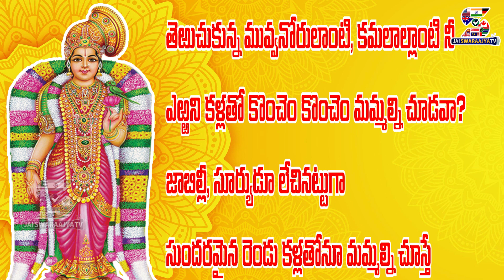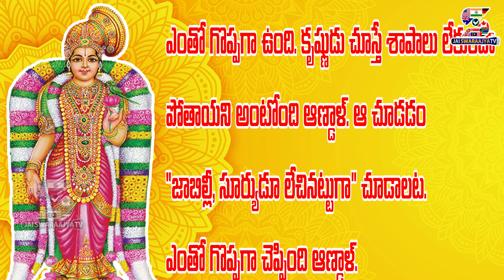తిరుప్‌పావై.. 22వ పాసురమ్.. | Tiruppavai Pasuram - 22 | Episode 22